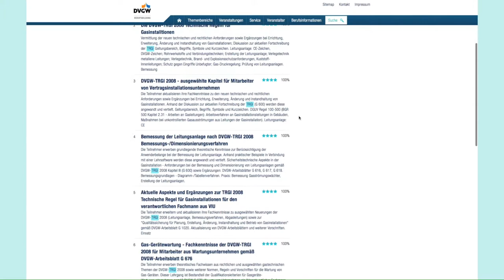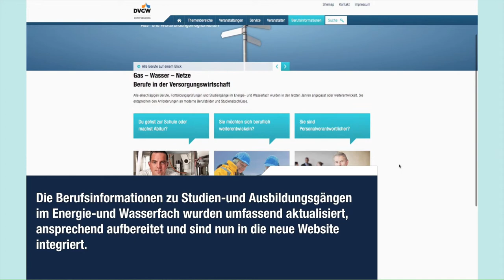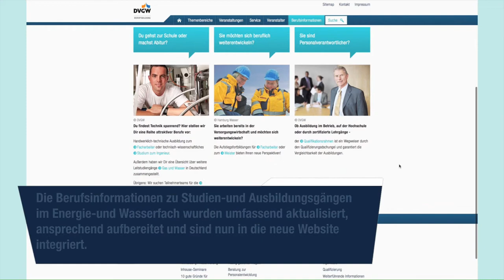Die DVGW-Veranstaltungswebsite kurz erklärt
Ob Lehrgang, Schulung, Tagung, Inhouse-Seminar oder Kongress – auf der DVGW-Website finden Sie Ihre Veranstaltung!